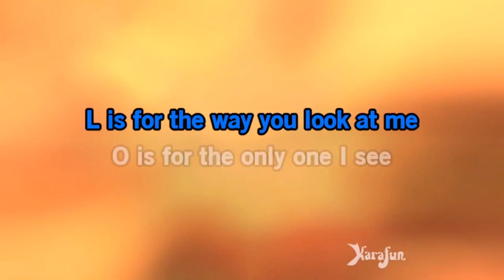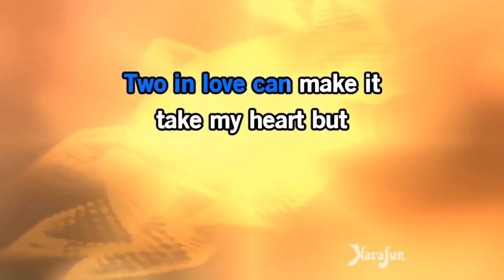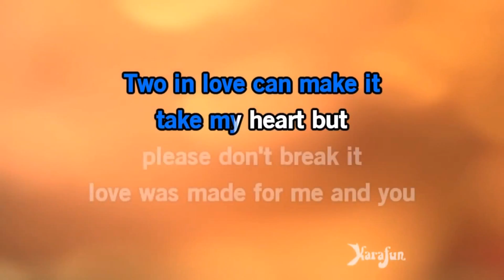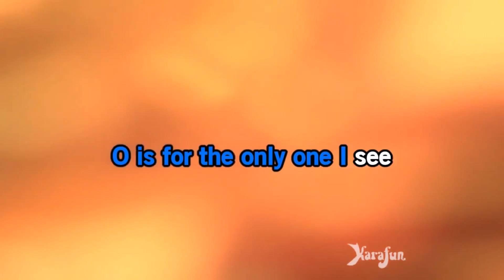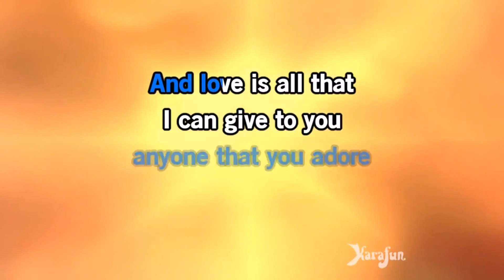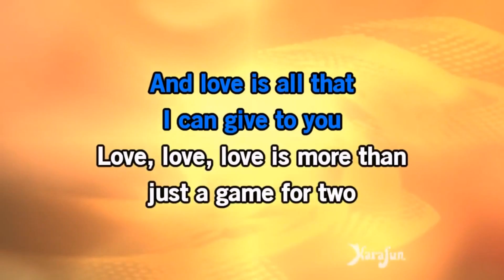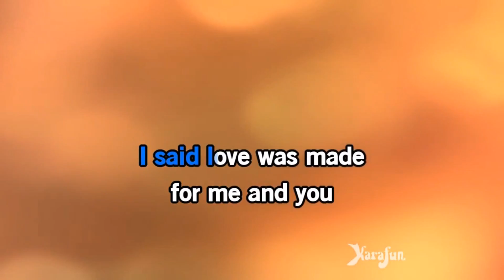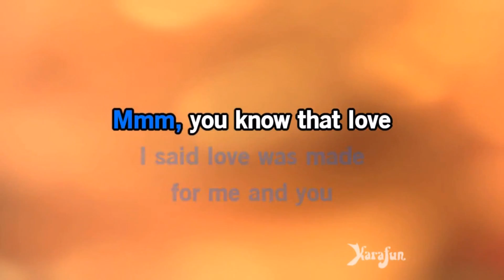L.O.V.E. sing Wilbert Alonzo Cabrera. In Tribute to Nat King Cole 2 karaoke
(AL FINAL VERSION AL ESPAÑOL.)    "L-O-V-E" is a song recorded by Nat King Cole for his album of the same name (1965). It was composed by Bert Kaempfert, with lyrics by Milt Gabler. The trumpet solo was performed by Bobby Bryant. The song had previously appeared an instrumental track on Kaempfert's album Blue Midnight (1964). For international versions of L-O-V-E album, Nat "King" Cole also recorded versions of "L-O-V-E" and other songs, in Japanese (mixed with English words), Italian, German, Spanish  and French. In this last language, the song was renamed Je Ne Repartirai Pas and translated by Jean Delleme. The song has been covered by several artists, including Dionne Warwick on The Windows of the World (1967), Cole's daughter Natalie Cole on Unforgettable... with Love (1991), and Michael Bublé on the special edition of Call Me Irresponsible (2007).

English singer Joss Stone recorded a cover of "L-O-V-E" for the soundtrack to a short film for Chanel's Coco Mademoiselle fragrance, starring Keira Knightley and directed by Joe Wright, which debuted on September 24, 2007 on E!, Bravo, and VH1. Stone's version was released digitally on September 18, 2007, reaching number 100 on the UK Singles Chart and number seventy-five on the Swiss Singles Chart. It was also later included as a bonus track on the deluxe version of her third albumIntroducing Joss Stone as well as her 2011 compilation album The Best of Joss Stone 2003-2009.  On 22 of July 2016 mexican singer Wilbert Alonzo-Cabrera, also recorded this song as part of his catalogue of 140 songs.

ESPAÑOL:  "L-O-V-E" es una canción grabada por Nat King Cole de su álbum del mismo nombre (1965). Compositores BERT KAEMPFERT, con letra de MILT GABLER. El solo de trompeta se realizó por Bobby Bryant. La canción había aparecido previamente una pista instrumental en el álbum de Kaempfert Azul de medianoche (1964). Para las versiones internacionales de disco Love, Nat "King" Cole también grabó versiones de "AMOR" y otras canciones, en japonés (mezclado con palabras en inglés), italiano, alemán, Español y francés. En este último idioma, la canción fue renombrado Je Ne Repartirai Pas y traducido por Jean Delleme.

La canción ha sido interpretada por varios artistas, entre ellos Dionne Warwick en el Windows of the World (1967),  de Cole Cole daughter Natalie en Unforgettable ... with Love (1991),  y Michael Bublé en la edición especial de Call Me Irresponsible (2007). El
Cantante Ingles Joss Stone grabó una versión de "LOVE" para la banda sonora de una película corta de Chanel Coco
Mademoiselle fragrance, protagonizada por Keira Knightley y dirigida por Joe Wright, que se estrenó el 24 sept, 2007 en E !, Bravo, y VH1.  La versión de STONE fue lanzada digitalmente el 18 de septiembre de 2007, alcanzo el # 100 en la lista de singles del Reino Unido y el # 75 en la lista de singles del suizo. También incluyó más tarde como un bonus track en la versión de lujo de su tercer álbum Introducing Joss Stone, así como su 2011 álbum de lo mejor de Joss Stone 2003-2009. El 22 Jul. 2016 el cantante mexicano Wilbert Alonzo-Cabrera, también grabó la canción como parte de su CATALOGO de 140 canciones, DISPONIBLES EN YOUTUBE.